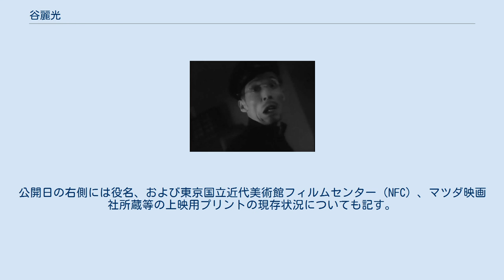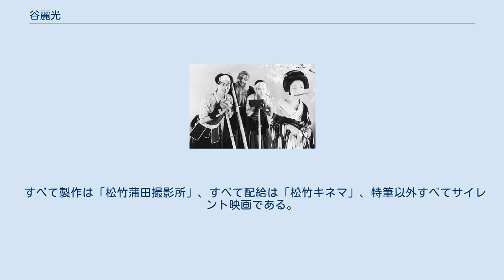谷麗光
谷 麗光（たに れいこう、1902年11月15日 - 没年不詳）は、日本の俳優である。
本名井上 榮一郎（いのうえ えいいちろう）。
松竹キネマの蒲田・大船の時代、多く喜劇映画の名脇役として活躍した。
 1902年（明治35年）11月15日、東京府東京市日本橋区蛎殻町（現在の東京都中央区日本橋蛎殻町）に生まれる。
 専修大学経済学部に進学するが、中途退学し、1924年（大正13年）7月、設立直後の築地小劇場に研究生として参加する。
同年8月、松竹キネマが松竹蒲田撮影所内に設けた俳優養成所に移る。
翌1925年4月に公開された牛原虚彦・島津保次郎共同監督による『大地は微笑む』全3篇に出演して、満22歳で映画界にデビューした。
『日本映画俳優名鑑 昭和九年版』（映画世界社）によれば、同年12月1日、松竹蒲田撮影所に入社するとある。
クレジットもない端役出演の長い下積みを経て、1931年（昭和6年）8月15日、満28歳のときに公開された小津安二郎監督の『東京の合唱』で社長役を拝命、以降、同年10月16日公開、成瀬巳喜男監督の『髭の力』、翌1932年（昭和7年）1月29日公開、小津安二郎監督の『春は御婦人から』と立て続けに「社長」役を演じた。
1933年（昭和8年）1月4日、田中絹代が大幹部待遇、葛木文子、及川道子、飯塚敏子、竹内良一、岡譲二が幹部、小林十九二、坂本武が幹部待遇、小倉繁、逢初夢子、水久保澄子、大日方伝、藤井貢が準幹部に昇進したときに、谷もようやく香取千代子とともに準幹部待遇に昇進している。
翌1934年（昭和9年）に発行された『日本映画俳優名鑑 昭和九年版』によれば、蒲田区道塚町189番地（現在の大田区新蒲田3丁目）に住み、身長は5尺4寸（約163.6センチメートル）、体重は13貫（約48.8キログラム）、趣味は音楽で、中華料理が嗜好であるという。
 1936年（昭和11年）1月15日、撮影所が大船に移転した後も、ひきつづき松竹大船撮影所に所属し、名脇役と呼ばれるようになっていく。
1942年（昭和17年）の戦時体制以降の出演作は、同年4月1日、満39歳のときに公開された、小津安二郎監督の『父ありき』が最初で最後であり、戦時中の出演作クレジットは見当たらない。
 第二次世界大戦終結後も、五所平之助の監督作に、製作会社を問わず顔を出した。
満54歳のときに出演した、1956年（昭和31年）6月8日公開、五所平之助監督の『或る夜ふたたび』以降の出演記録が見当たらない。
テレビ映画、テレビドラマの出演記録はない。
没年不詳。
 『非常線の女』（1933年）出演時、満30歳。
 『夜ごとの夢』（1933年）出演時、満30歳。
 『爆弾花嫁』（1935年）出演時、満32歳。
左から小倉繁、谷、阿部正三郎、柳井小夜子。
 特筆以外すべてクレジットは「出演」である。
 すべて製作は「松竹蒲田撮影所」、すべて配給は「松竹キネマ」、特筆以外すべてサイレント映画である。
 すべて製作は「松竹大船撮影所」、特筆以外すべて配給は「松竹キネマ」、以降すべてトーキーである。